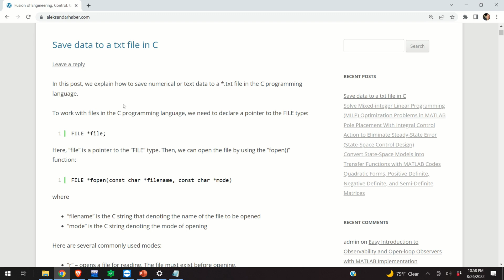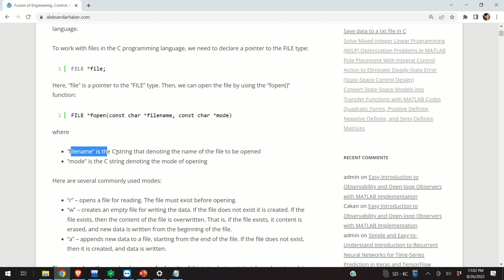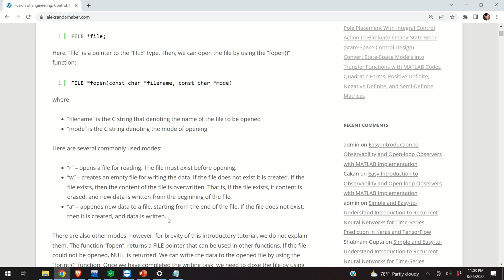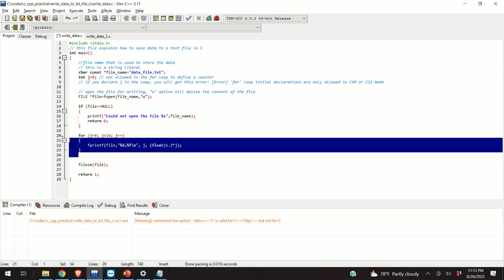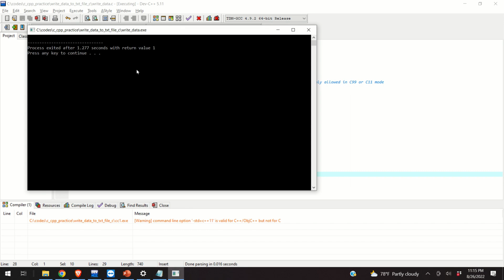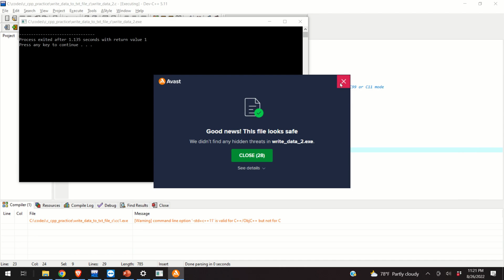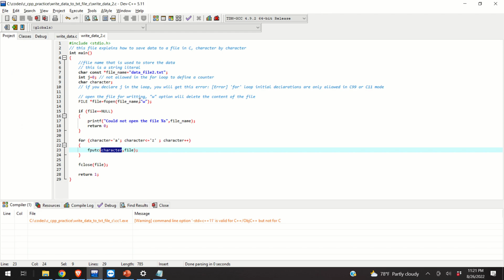Write Numerical or Text Data to Files in C/C++ Programming Language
It takes a significant amount of time and energy to create these free video tutorials.

In this video tutorial, we explain how to write numerical or text data to files in the C or C++ programming languages. We use the fprintf() and fputc() functions. We also explain the FILE pointer in C, and explain how to debug the code by using the NULL pointer.